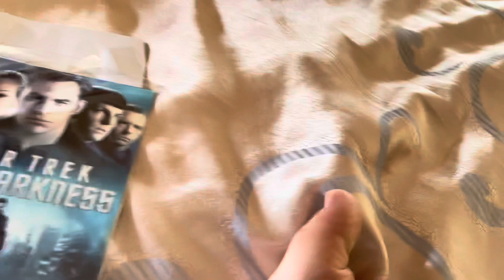Happy 11th Anniversary of Star Trek Into Darkness